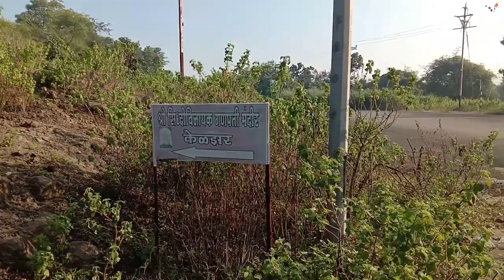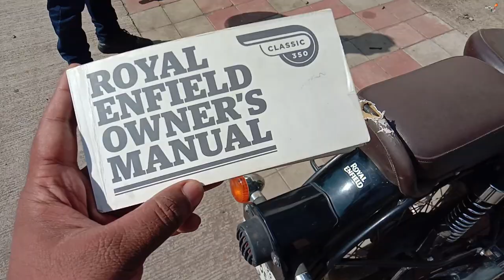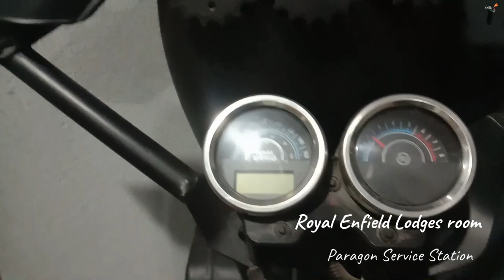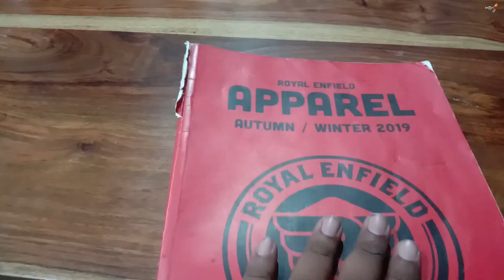bullet wala Vlog💕| Lamba kharcha ayenga is baar😪| Nagpur bullet✨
bullet wala Vlog | Lamba kharcha ayenga is baar | Nagpur

Royal Enfield Paragon service station.
beside imamwada police station.
ShoutNdUp star:- 7 out of 10

2. My Facebook Account

Next vlog will Upload soon.
Thanks for continues watching our
Channel